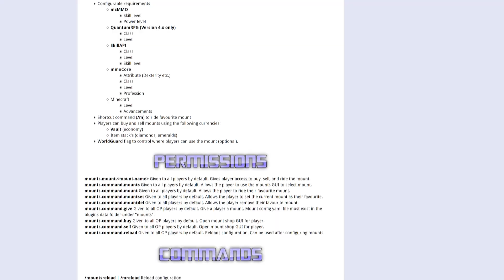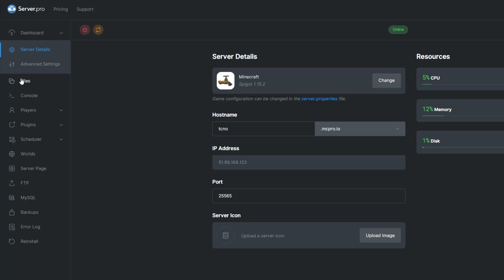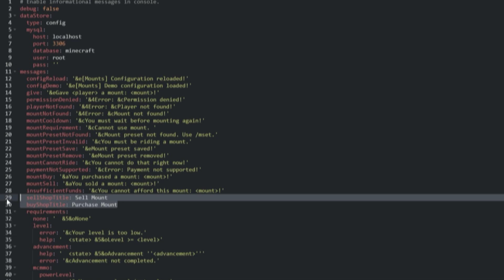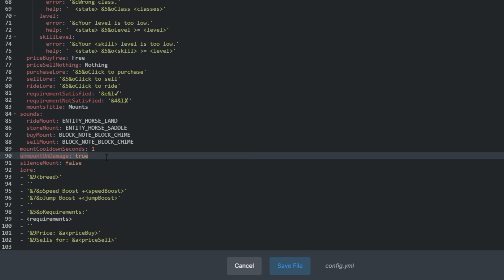How to Setup the Mounts Plugin - Minecraft Java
In this tutorial, we teach you how to setup and use the Mounts plugin which allows you to buy custom horses with different atributes.